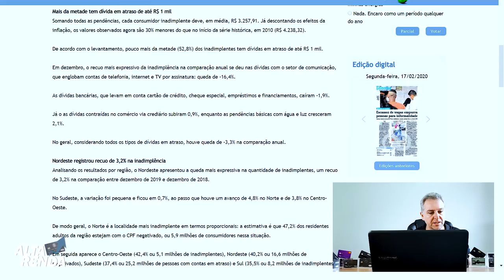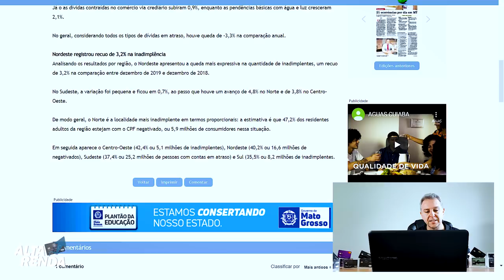💳61 MILHÕES DE BRASILEIROS, começou 2020 Endividados, diz: CNDL / SPC Brasil😭